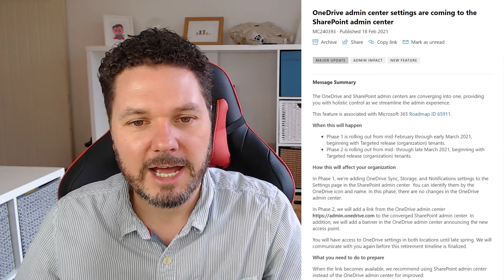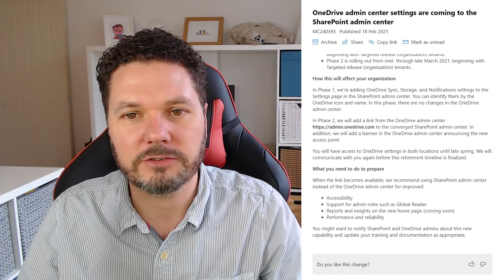OneDrive admin center settings are coming to the SharePoint admin center